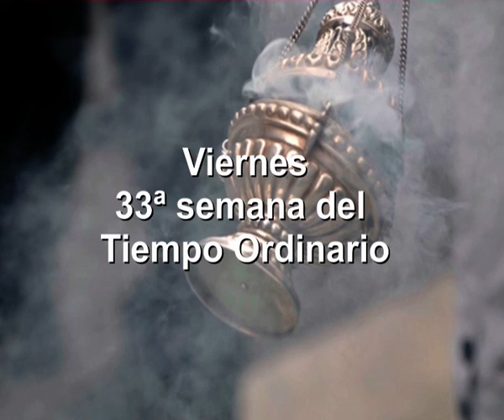Evangelio y homilía: viernes18 de noviembre de 2016 (de nazaret.tv)